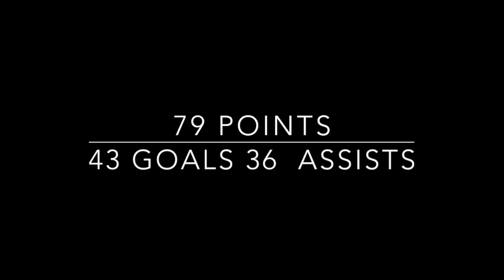Harry Kilkowski 2017 Junior Year Lacrosse Highlights